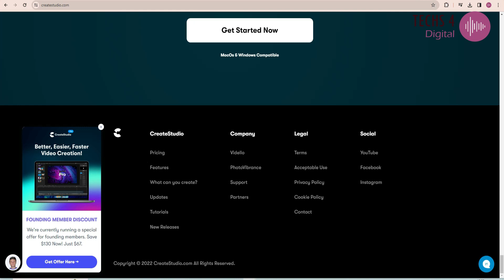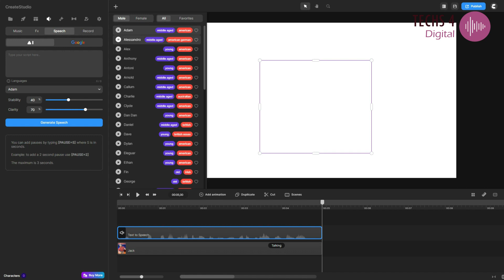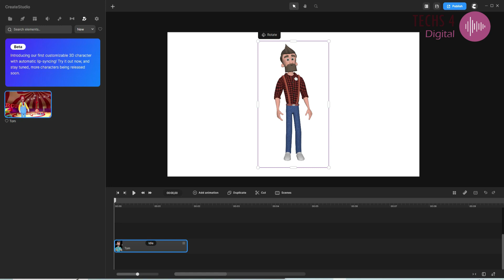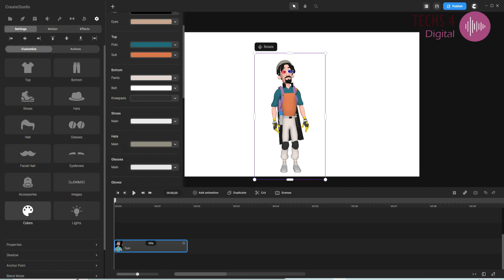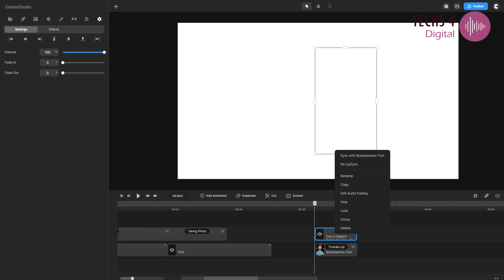CreateStudio Pro Upgrade: Unleashing the Power of createstudio 3.0 | All new features explained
Upgrade your CreateStudio Pro experience to the next level with CreateStudio 3.0!

This major update introduces a plethora of exciting features, making your video creation journey even more dynamic and personalized.

With a revamped interface, CreateStudio 3.0 greets you with a sleek home screen showcasing templates and recent projects, providing a seamless user experience. Easily toggle between a minimal top menu and the classic left bar, preserving the interface you love.

As a CreateStudio Pro member, enjoy complimentary access to CreateStudio 3.0, reaffirming the incredible value of your lifetime deal at just $67.
00:00 Intro
00:26 Createstudio 3.0 New Interface
01:01 Migration tool
01:27 Resolution presets
01:40 AI text to speech realisitic
02:30 Customizable 3D characters
03:47 Auto lip sync feature

Fear not about losing your content during the upgrade – the migration tool ensures a smooth transition. Export from Pro, import into 3.0, and retain full access to your scenes, files, and fonts.

In this video we also mention :
►createstudio
►CreateStudio 3.0
►create studio animation
►create studio software
►createstudio software
►createstudio animation
►animation software
►create studio update
►create studio 3d characters
►video animation software
►3d character customization
►createstudio pro 3.0
►Create Studio 3
►Walking animation
►create studio pro lifetime
►3D animation
►create studio tutorial
►create studio pro
►createstudio pro

Explore new resolution presets tailored for various social media channels under settings, enhancing the visual appeal of your videos effortlessly.

Immerse your audience in realistic AI text-to-speech voices, a feature enriched for All Access users who receive 3000 monthly credits. Standard users can purchase credits at $15 for 50,000 characters, while Google TTS remains free for unlimited use.

Embark on a groundbreaking journey with the 3D character creator, the highlight of CreateStudio 3.0. Customize characters with diverse clothing, hairstyles, accessories, and even logos. Witness the evolution of character creation as you rotate them 360 degrees and utilize the auto lip sync feature, seamlessly synchronizing characters with audio.

CreateStudio continues its commitment to excellence with frequent updates, ensuring you always have the latest tools at your disposal. Upgrade to CreateStudio 3.0 today and elevate your video
creation game!

GEARS I USE, GEARS I RECOMMEND ▬▬
☼☼My 21" DELL Monitor
☼☼ USB Condenser Microphone
☼☼ GRAPHICS CARD